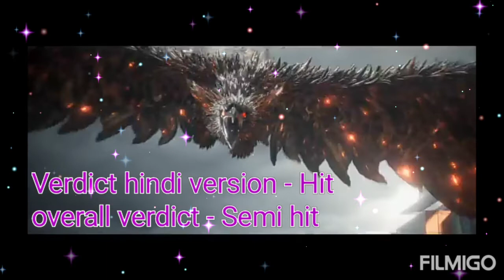2.0 Movie Lifetime Box Office Collection. rajanikant/ akshay kumar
2.o box office collection
2.o lifetime worldwide box office collection